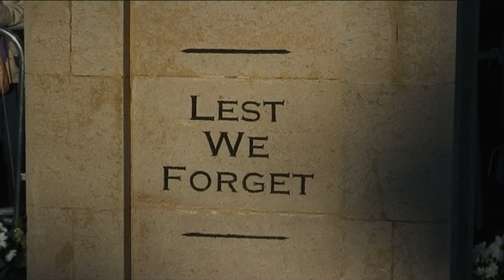TRH pay tribute to the community of Wootton Bassett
The Prince of Wales and The Duchess of Cornwall visit the town of Wootton Bassett to thank the community for its unswerving support of the Armed Forces and their families, particularly during the process of repatriation.